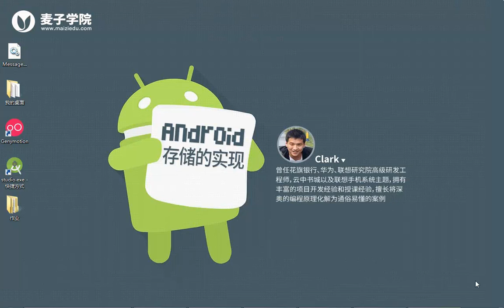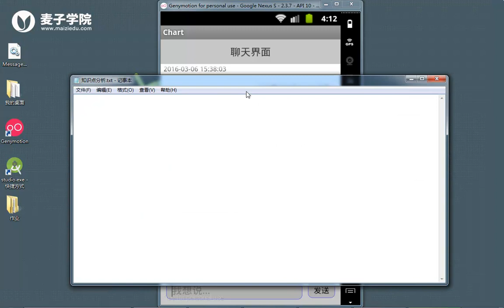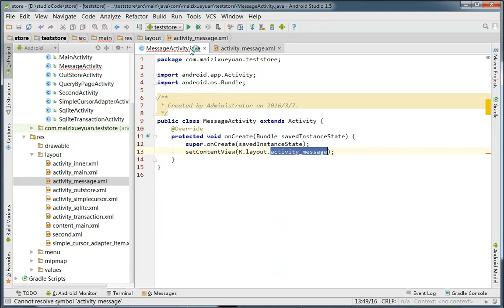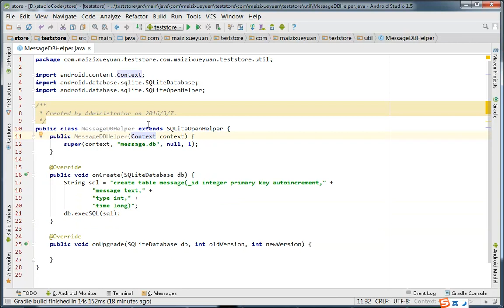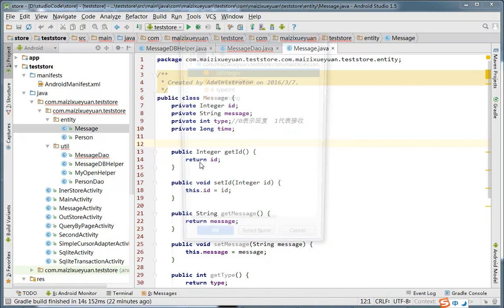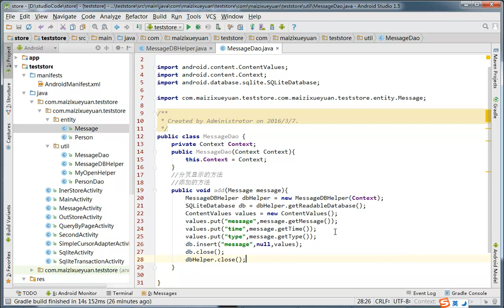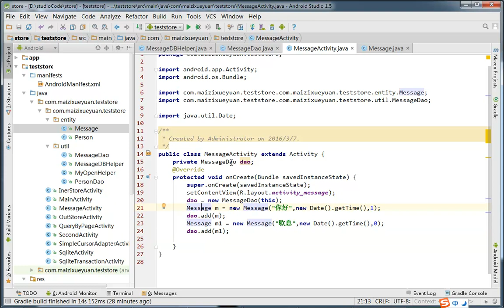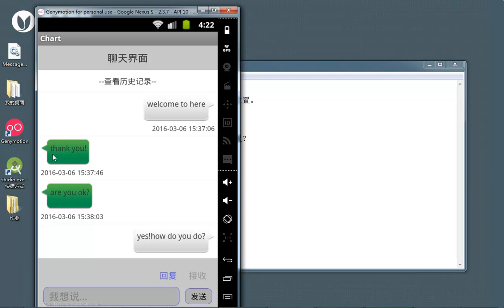Android数据存储实战1 聊天案例展示以及数据填充